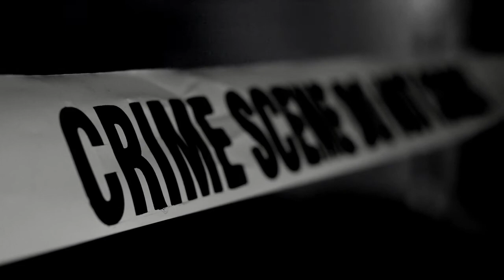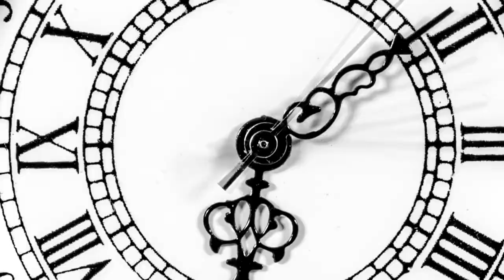Joseph Murphy "Three May Keep A Secret"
Lyrics And Vocals By  "Joseph Murphy"